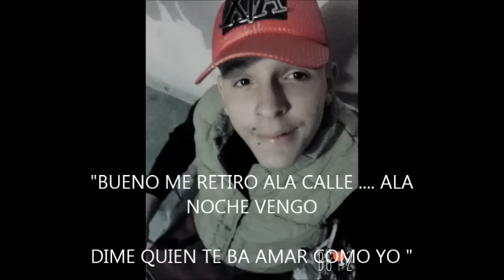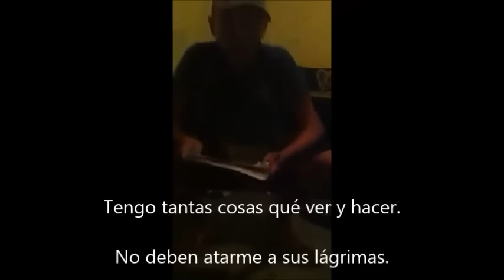En Memoria De Fernando Moncada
te extrañaremos y te Recordaremos con Amor.
(algunas frases de este video fueron tomadas del facebook de Fernando Moncada) este video fue hecho conmucho cariño para Fernando que en paz Descanza